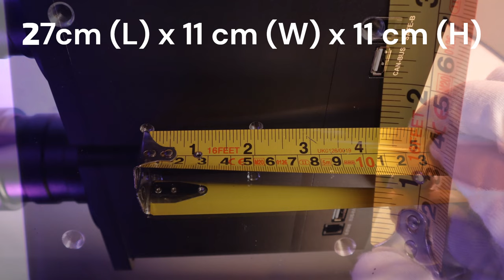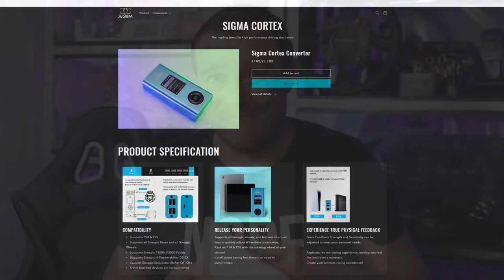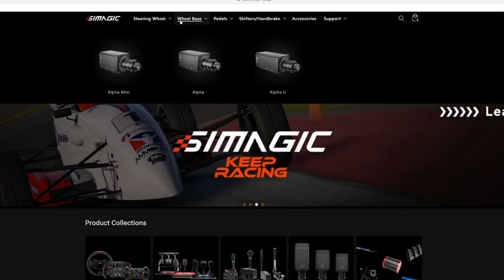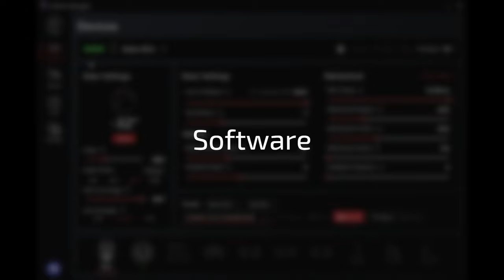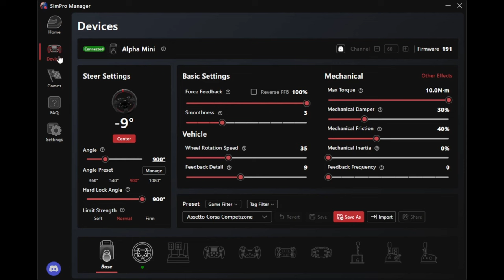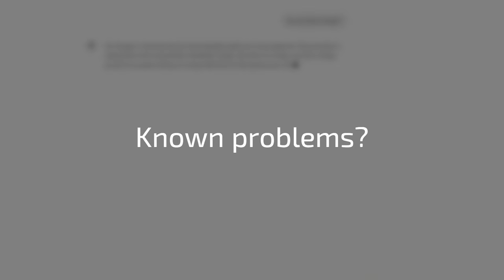Review: Simagic Alpha Mini v.1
If you haven't seen the brand Simagic pop up when looking at simulated driving hardware for PC, you probably must have lived under a rock the last year. The Alpha Mini is the smallest direct drive the company is offering and as usual, I try to find out what people like about it.

00:00:22 Design
00:02:53 Technology
00:03:23 Performance ACC
00:07:50 Performance BeamNG
00:13:24 Compatibility
00:14:09 Eco-system
00:14:38 Price & availability
00:15:45 Software
00:17:17 Known problems
00:18:23 Conclusion